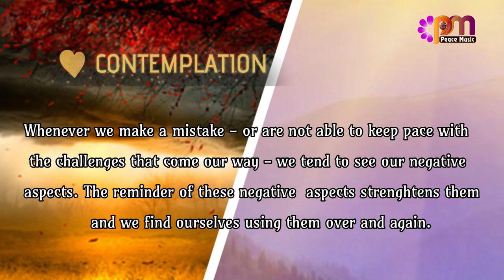DAY 52 POSITIVITY